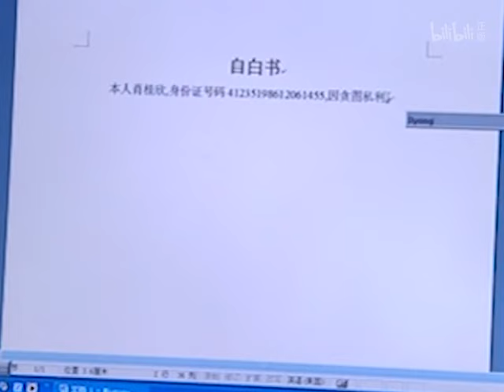好看的电视剧【私生子】33 女学生肚子痛进医院竟产下足月男婴！老板扔下十万断绝关系，却不料这将会是他唯一的孩子...（胡歌、苏岩）